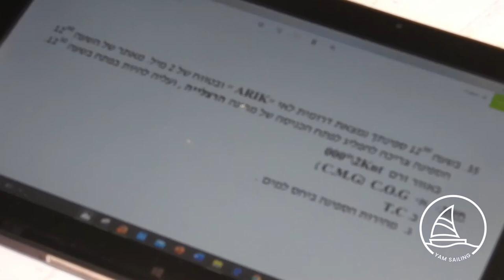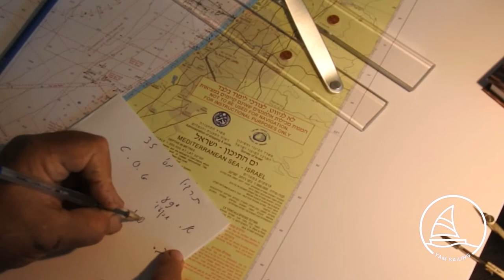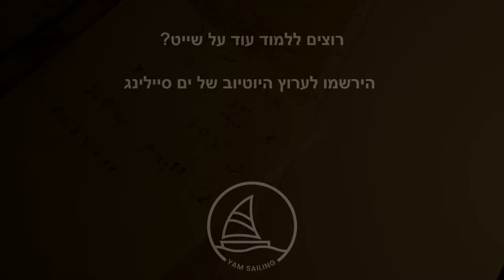קורס סקיפרים - ניווט חופי - פתרון שאלה 35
רוני כהן, מבכירי מדריכי השייט בישראל והבעלים של בית הספר "ים סיילינג"  מסביר לנו כיצד לפתור את שאלה מספר 35 במאגר השאלות של משרד התחבורה. שאלה זו מתייחסת לשייט תחת השפעת זרם.